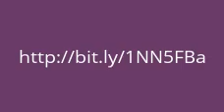An Introduction to Shaarei Yosher, Gates of Integrity, Session 3, with Rabbi Micha Berger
Originally recorded May 19, 2013.  This introduction to Shaarei Yosher presents a global view of life and its purpose from a Mussar-based perspective. Its author, Rav Shimon Shkop, was the founding dean ofYeshivat Shaar haTorah in Grodno, Lithuania. Shaarei Yosher's introduction is about our mission in life, and how holiness, self-sufficiency, and generosity are interrelated.

Rabbi Micha Berger is the founder of the AishDas Society, which spreads Mussar practice in the Orthodox community. His mentor was Rabbi Dovid Lifshitz, who was a student of Rav Shimon Shkop, the author of Shaarei Yosher.